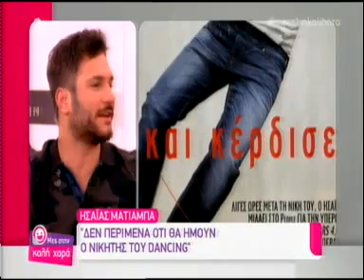Κωνσταντίνα Σπυροπούλου Μιλάει για τη συνεργασία της με τον Ησαΐα Ματιάμπα